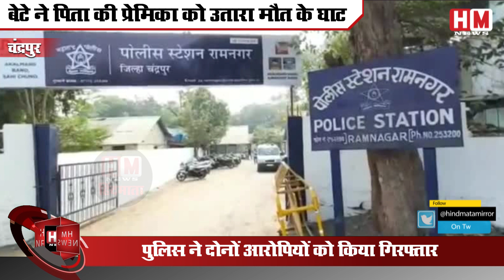CHANDRAPUR: बेटे ने किया पिता की प्रेमिका का मर्डर, रोज-रोज के झगड़े से था परेशान - HM News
A murder case has come to light from Chandrapur in Maharashtra. Where the son killed his father's girlfriend. It is being told that the father had a relationship with a woman, about whom there was always a fight in the house. Disturbed by this everyday strife, the 20-year-old son made a plan to get the father's sweetheart out of the way and, along with his cousin, killed the woman by stabbing him with a sharp knife. This case is of Ramabai Nagar under Ramnagar police station of Chandrapur. Police told that the age of the woman is 32 years and she also has three children, she lives separately from her husband. At the same time, the age of the lover of the deceased woman is about 55 years. After the murder, both the accused have been arrested by the police and serious investigation has been started in the matter. The police has taken the body in possession and sent it for post-mortem. Since this murder, sensation has spread in the area. As the investigation progressed, the police got a lot of important information. The deceased woman has a daughter and two sons, she is living separately from her husband for the last four years. Her husband lives with his children in another state. Whose news is being extracted. The accused told the police that he did not like such an act of his father. He tried to convince his father many times but he did not listen. Due to which there were fights everyday at home. In this case, Investigating Officer Sudhir Nandanwar said that both the accused involved in the murder have been arrested by the police. After the post-mortem, the body of the woman will be handed over to her relatives. The killer had hit the woman in the neck and back. The knife used in the murder has also been recovered by the police.